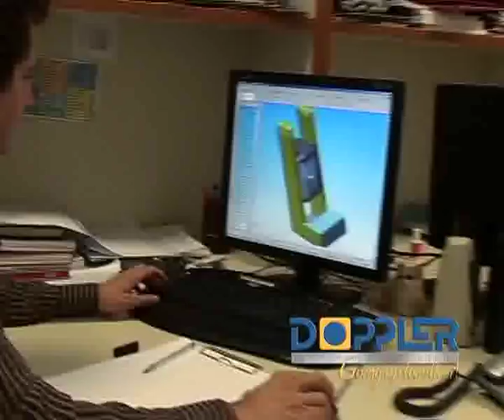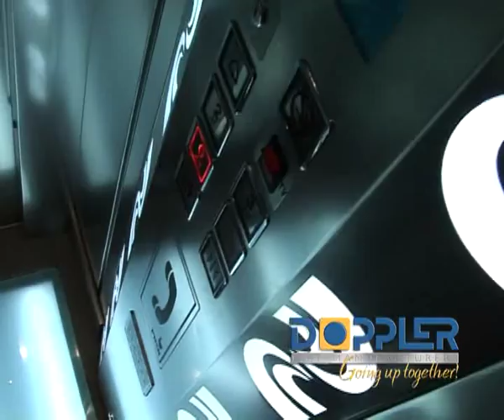Doppler Lift Manufacturing Presentation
Doppler is a modern manufacturer of lift components, well equipped with advanced machinery capable of producing high quality products. Combining the manufacturing with the trading activities we are in place to supply a wide range of components for every lift type or even complete lift packages, while always retaining high quality and reliability.